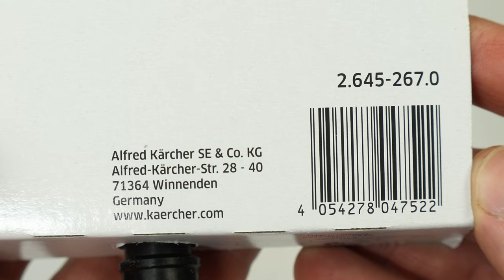Karcher Sprayer Regulation Nozzle - Water Spray Gun - 2.645 - 267.0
Karcher Sprayer Regulation Nozzle - 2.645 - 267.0 - Water Spray Gun